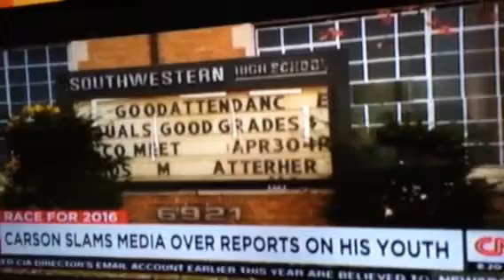Ben Carson and Elaine Pagel's gnostic gospels